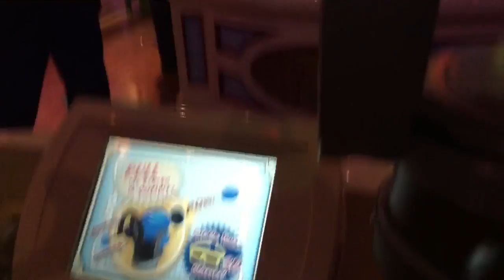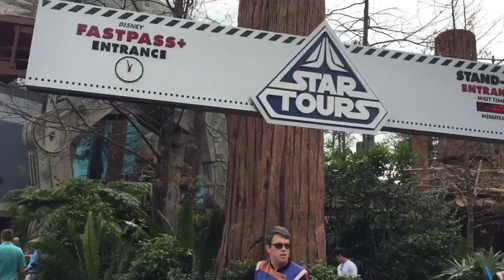Hollywood studios visit!!!!A is for AWESOME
A is for AWESOME! Visited Hollywood studios! Watch to see Brooke freak out on the Tower of Terror! She was so funny!